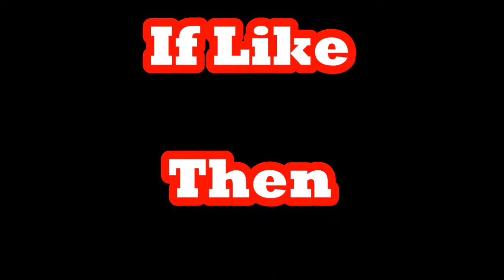MAHALAXMI ASHTAKAM||mp 3 slokam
MAHALAXMI ASHTAKAM Free .mp 3 sloka
Recite Indrakrit Mahalaxmi Ashtakam 11 times and then Read 11th chapter of Bhagavad Gita to get blessings of Maa Mahalaxmi.
Hi Friends,
About This Video:
This sloka has been recited by me. I have been trying to get such type of videos of your benefit.
-ratha yatra wishes in odia
-Dasahara Wishes Videos with Sloka in Sanskrit
-Happy Diwali Wishes Messages for Whatsaap-new